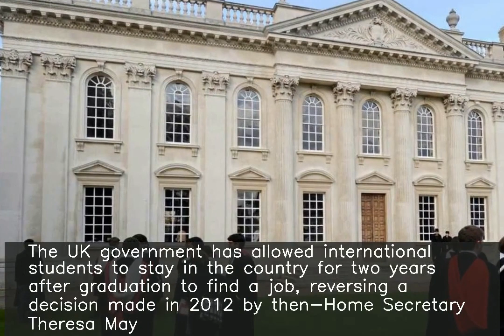UK extends work visas for foreign students by two years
The UK government has allowed international students to stay in the country for two years after graduation to find a job, reversing a decision made in 2012 by then-Home Secretary Theresa May. The move partially aims to recruit students from disciplines such as maths, engineering and technology. Over 4.5 lakh international students studied in the UK in 2017-18.